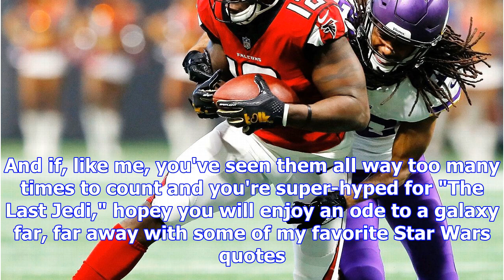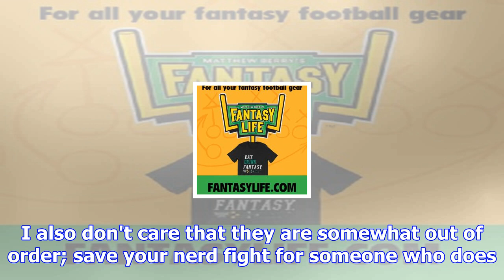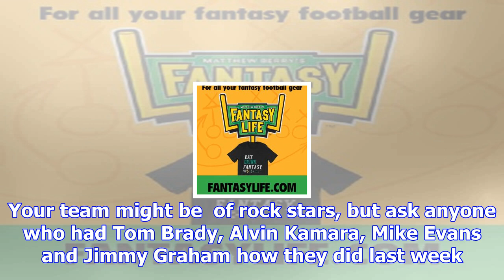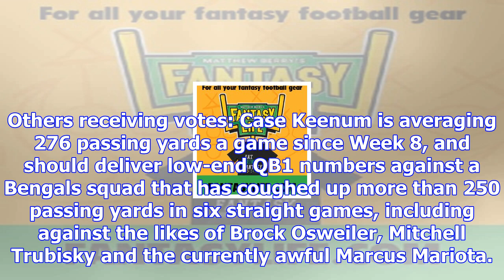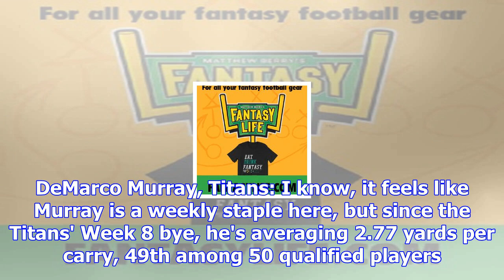Matthew berry's love/hate: fantasy football picks, sleepers, busts for week 15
I was 7 years old when the original Star Wars  was released and, as often is the case, what was impo...